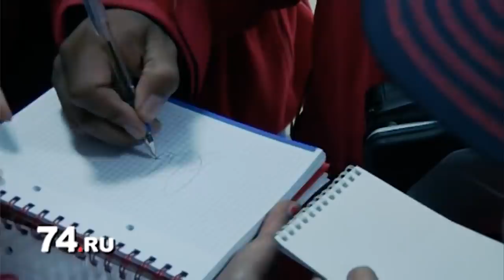Xzibit's Bizarre Russian "Pimp My Ride" Commercial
Remember the classic MTV show Pimp My Ride hosted by rapper Xzibit? Well, a while ago Xzibit appeared in a Russian beer commercial that was Pimp My Ride themed. It was very strange. Let's talk about it! Smash like, subscirbe, comment thx xoxo